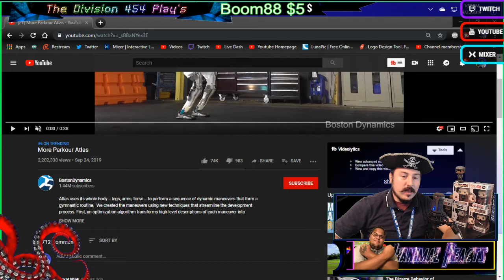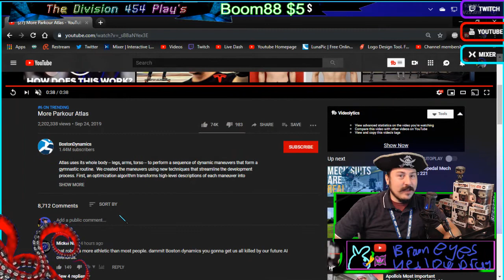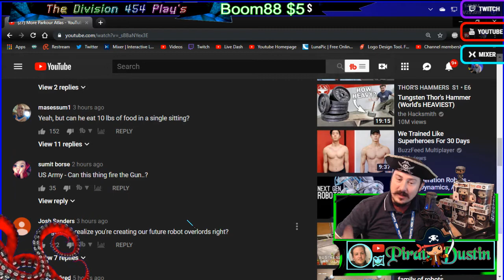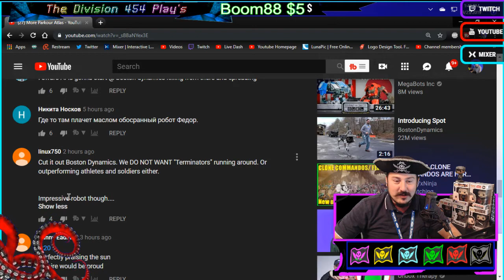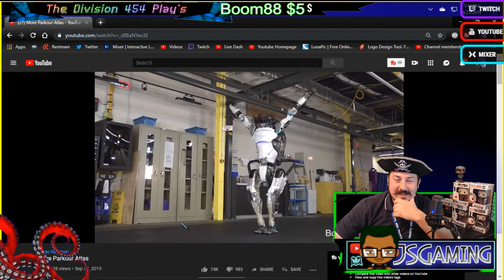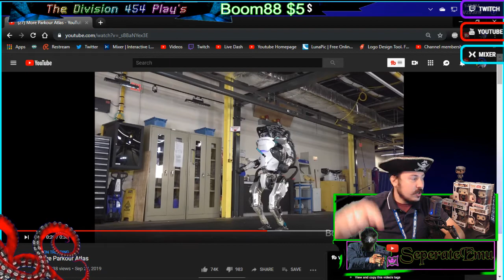More Parkour Atlas Reaction | w/The Captain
We all are dead!

🤑 CLICK THE "JOIN" BUTTON FOR CUSTOM EMOTICONS IN CHAT TO BE BETTER!
This link will take you Straight to Join for Emotes!

💯Shoutouts to Channel Members who hit Join youll see their banner scroll under my Video cam

🍰 BETTER VIEWING EXPERIENCE This is Where you become a Member for Emotes in chat!! Also you get a Custom Banner :) that Goes on stream

Our Heroes are back in episode 3 Chibi Our Mage Who Fought An epic Mage battle on Bridges pass, Panda our Stabbing killer With a Dagger that Shows no mercy, and JSG our Clutch king with the Big Weapons to Show no Fear and Hit Like a truck. They continue Their journey for the king in the Xbox Game.

🔱 TALK WITH OTHER PIRATES AND BECOME IMPORTANT:
Add me For Discord Link 👉IGN: TheDivision454#8701 Discord
Link to Channel Updated 5/6/19

Commands in Chat to use !Rules

New Commands: !dadjoke !catfacts !numfacts !chucknorris More commands at bottom of Description. !weather (city0 !forecast (city)

!gold !rank !piratestats !ahoy !flipgold (howmuch)
!8ball - ask a Question Then Type !8ball
!afkID- Afk Arena IGN id
!shoutout
!ag9
!apartmentg
!schoolg
!apex
!bacon
!bye1
!bye2 - Must say Who After typing it (!bye2 optek)
!cat
!chat
!chicken
!diamonds
!dice
!donohype
!embalm
!endstream
!fortnite
!fussbot
!gaming
!Gotem
!greet
!GT - Tells you my XBOX GAMER TAG
!heal (who)
!hotel
!hug (who)
!jared
!kills- Should be updated every Apex Stream
!kirby
!laststream- Shows link to last stream
!leg - legendary
!lifealert- if stream is not responding TYPE THIS FAST
!lift- do you even lift?
!like- type this to get people to LIKE
!lol
!lsc- Shows current amount of Viewers into Chat
!member- BECOMe a memeber get a banner and Emotes
!memhype- new member command
!mixer
!mutiny
!newsub
!nox - to get Nox player emulator Link
!potato
!rambo
!rick- Dont do it
!savagebot- and old bot system
!savagesub
!sponhype
!spooky
!sub
!subhype
!tableflip
!tablefix
!tachanka - our lord and savior
!tappytaps
!viewers
!wins- apex only
!xfiles
!yuno

*Find Random Treasure Commands
!bleh, !booty, !treasure (!execution -only for Executing Enemies on APEX)

*attack people in Chat Commands (Random Person-RP) (WHO,means Type their name)
!bigglesgun-RP
!bomb-RP
!bow- RP
!car- 2-3 RP
!Cast (who)
!nuke (RP)
!pew (RP)
!punch (RP)
!RPS - (WHO)  *Rock paper Scissors *
!raid1-  Will stab raiders
!raid2- will shot raiders
!slap (who)
!spray (RP)
!stab (WHO)
!stomp (RP)
!Suplex (RP)
!sword (RP)

Members Custom Commands
!optek - Executioner
!op
!opshield
!johnwine - Mr wine
!a2 -allie 2000
!angel- angelCRG gets a Command
ka!boom - boom best
!douglas- Doug n Dragons Gets a Command
!panda- Panda
!kp - Dont press thisone : P i warnd U
!kyrox7- Cryrocks7Gets a Command
!ngg -Noble Girl gets a Command
!suzie
!kyrox7